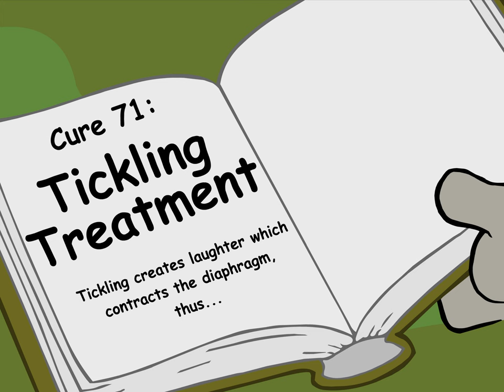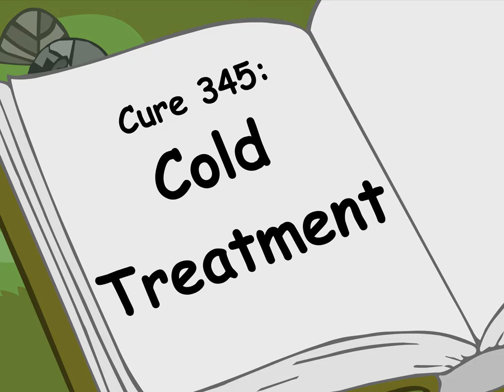Chuck Jones' Timber Wolf - Ep. 13: "Hiccup Runneth Over" (Native 4K)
This is a native 2880x2160 4K rip/recording of the entire 13 episode flash animated series created by the legendary creator of much of the original Looney Tunes cartoons; Chuck Jones, which would also end up being his final work (originating in 2001) before his passing in 2002.

For this series, Chuck Jones brought back two of his very long time partners since the dawn of Looney Tunes; Maurice Nobile and Bob Givens. Both have also passed on back in 2001 and 2016 respectively (the final released 13th episode is even dedicated to Maurice Noble). Also working with Maurice and Bob on production design and color was the creator of El Tigre and The Book of Life; Jorge Gutierrez.

The series was primarily directed by Chuck's at the time protégé; Stephen A. Fossati, who worked with Chuck on much of his 90's Looney Tunes shorts, and even directed Pullet Surprise starring Foghorn Leghorn, and Father of the Bird starring Sylvester. The series was animated in classic flash animation (and literally released in tiny .swf files on Warner Bros. Online's website in its day) by the Canadian animation studio Atomic Cartoons, who would right after create Atomic Betty.

The entire 13 episode series on their original .swf files were miraculously saved, preserved, and uploaded by someone who seemingly was named Fred Edison onto his

Here's also the original Warner Bros. press release about the show

The series here was ripped/recorded using Swivel, which you can download

While most episodes were able to be recorded without issue (it had to be manual due to the mini-game in each file preventing an automatic recording from taking place), a few episodes had to be recorded in 4K, but the audio would cut off every time. Luckily re-recording the episode in 720p would retain the audio in full-quality (if you set it to the highest quality at 320kbps). I think would easily rip the audio from that using Avidemux's "Save Audio" feature. But you have to crop it at the right frames of both recordings to sync them properly. All-in-all everything came out perfectly. Far better than my 1080p uploads from Jan 2021

The 1080p versions were recorded with Camtasia and had issues; audio desync, some frames missing, and even screen tearing. None of which are present in these. Also some episodes have lower-quality audio, sadly this is from the source files as is. Nothing I or anyone can do about it. They could've been compressed to reach a certain size threshold that they couldn't reach otherwise, is my guess.

Enjoy Chuck Jones' Timber Wolf in native 4K for the first time in history!